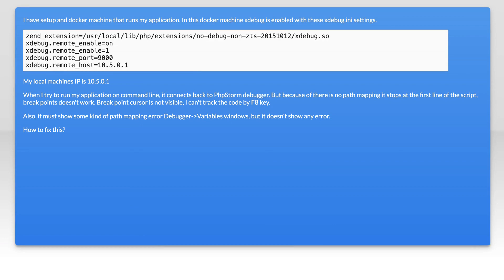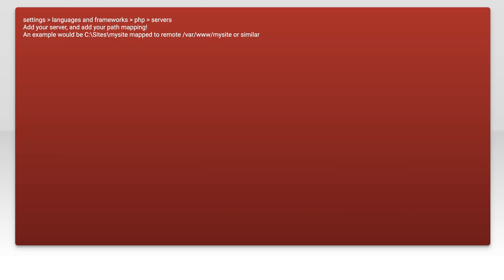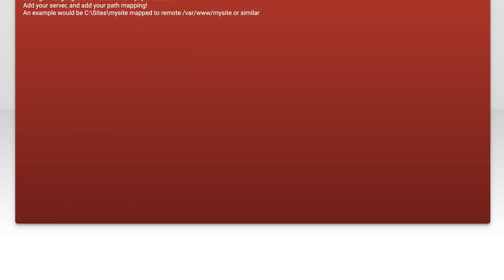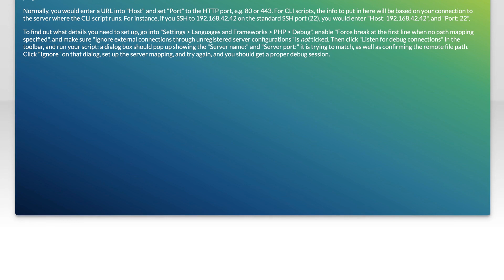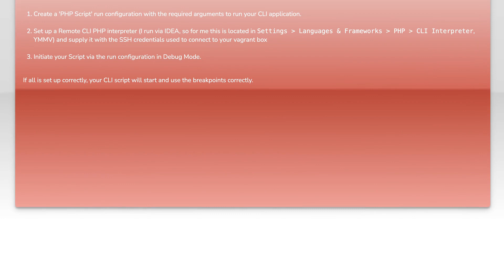How to configure PhpStorm Remote Xdebug path mapping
php: How to configure PhpStorm Remote Xdebug path mapping

Related to: php, phpstorm, xdebug